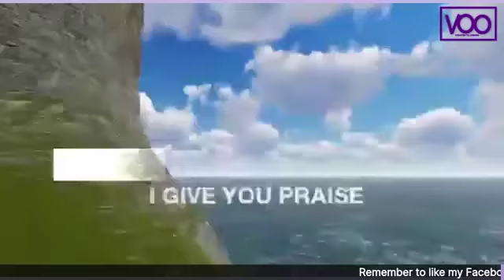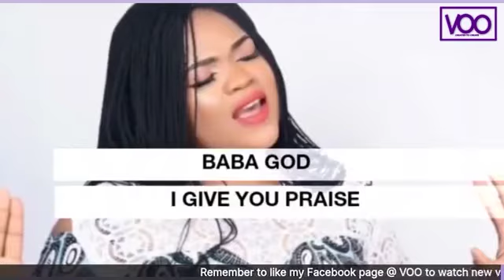World of V.O.O. Talk show : We Interview 'Agents of Change' around the world. Featuring CLEMPAT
World of V.O.O. Talk show : We Interview  'Agents of Change' around the world. Shedding more lights on topical or controversial issues.
Guest in this episode: Clement Patience Onyeche G. AKA CLEMPAT- Writer, Teacher, Activists, Entrepreneur,  and CEO Majestic Ladies International, based in Nigeria.